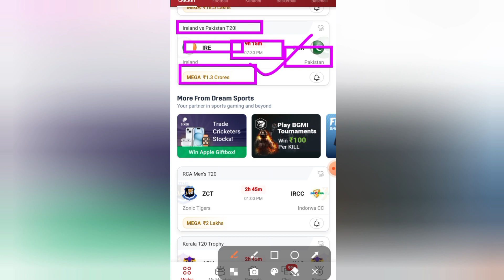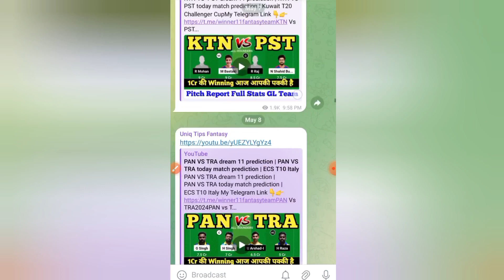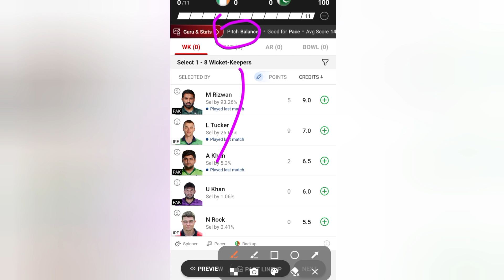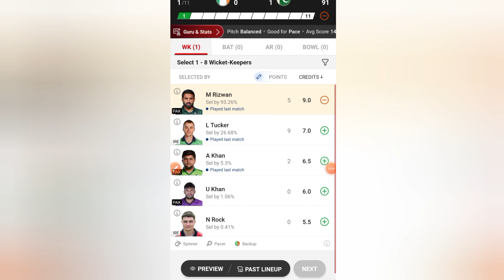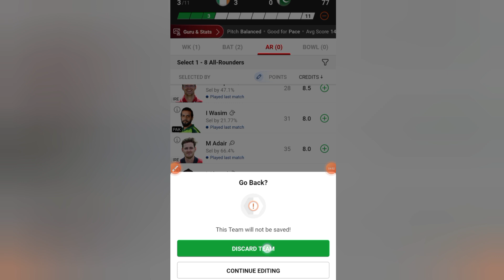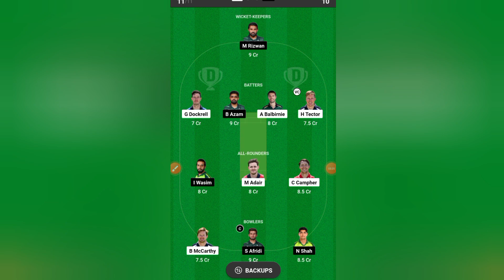IRE VS PAK dream 11 prediction | IRE VS PAK today match prediction | 2nd T20 Match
This Video Includes:
IRE vs PAK 2'nd T201 Dream11 Prediction, IRE vs PAK